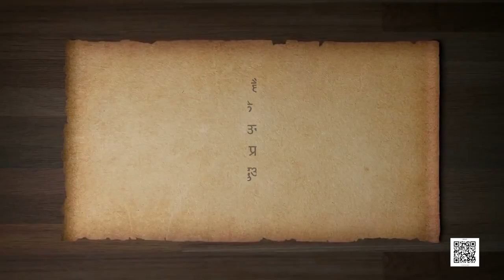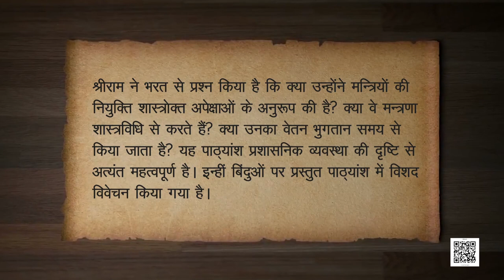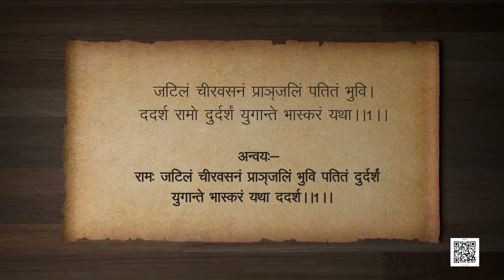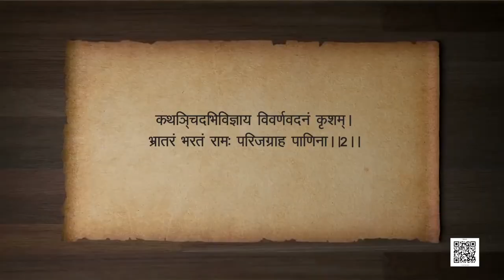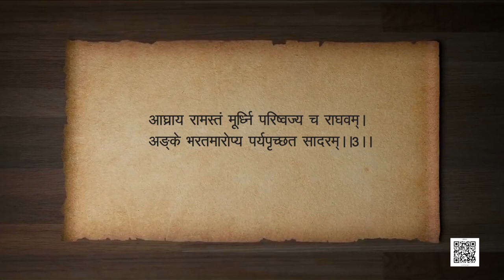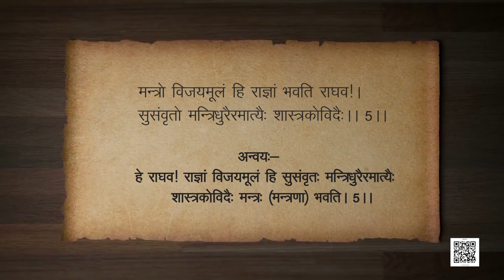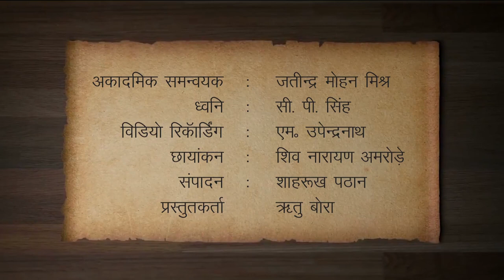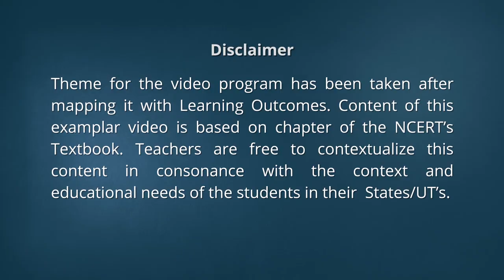कक्षा 11: संस्कृत : पाठ 1. कुशलप्रशासनम् (भाग 1)